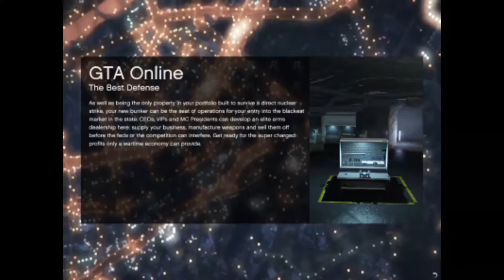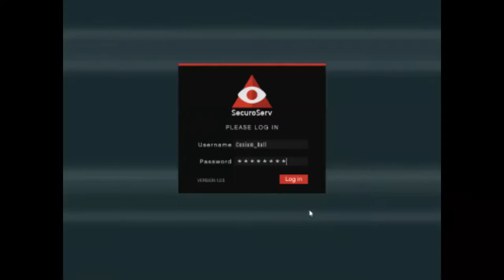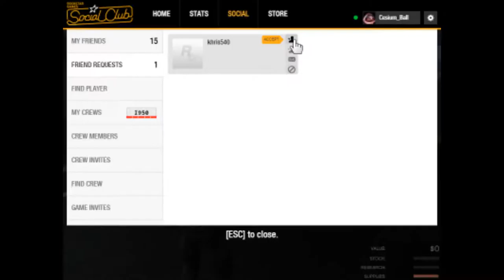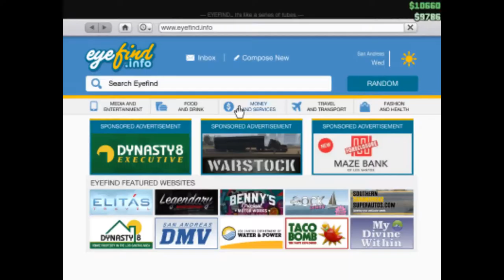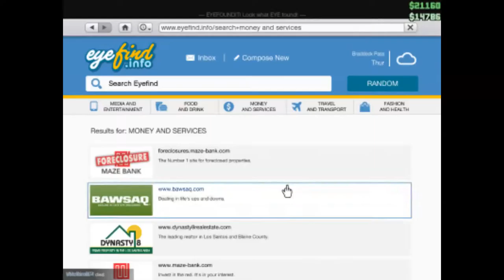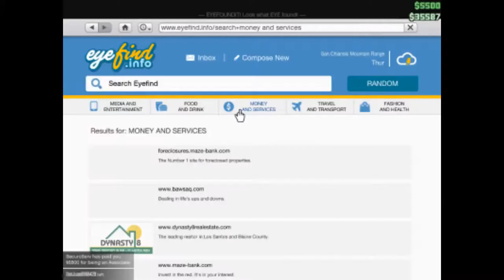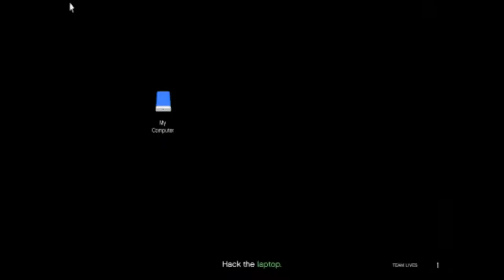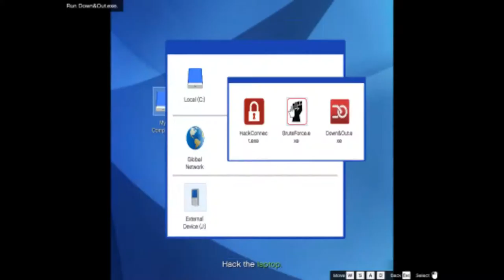GTA V Online #47 I-950 Paradise Update